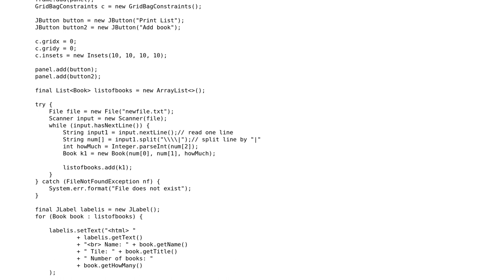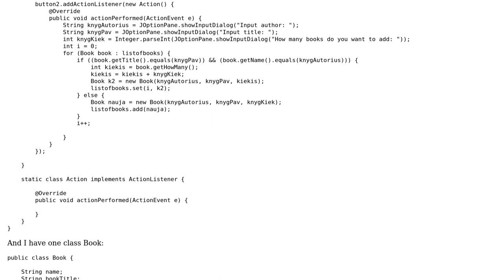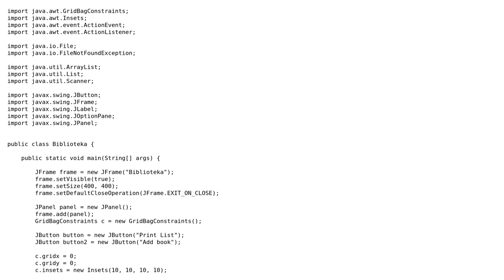Using javax.swing to input information and store it in Array List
With thanks & praise to God, and with thanks to the many people who have made this project possible! You are responsible for your own actions.